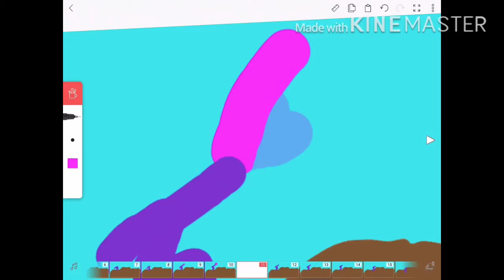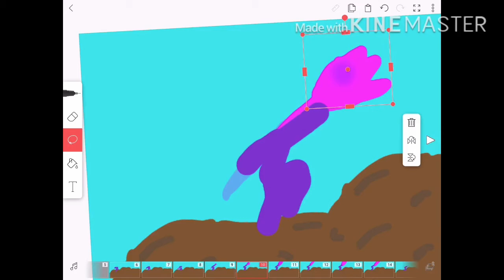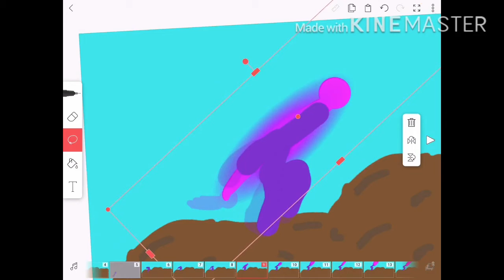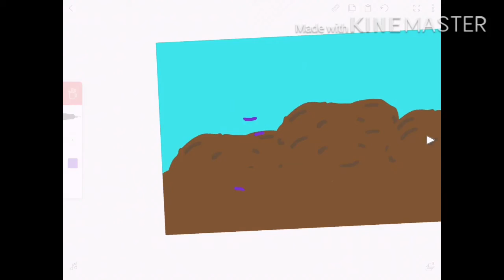Another speed anims (no 2) FlipaClip